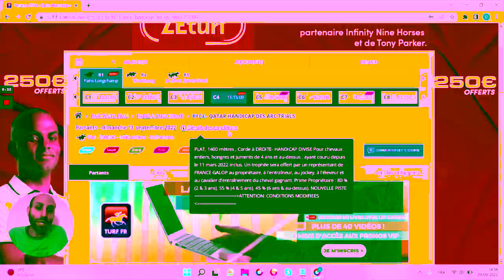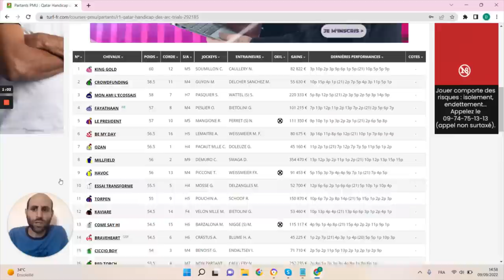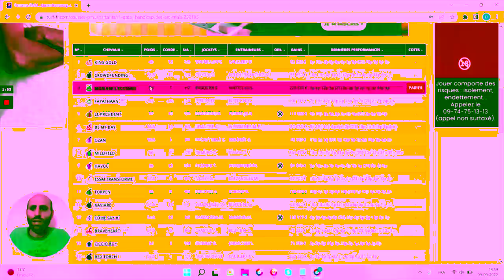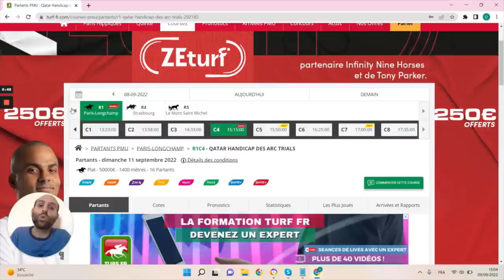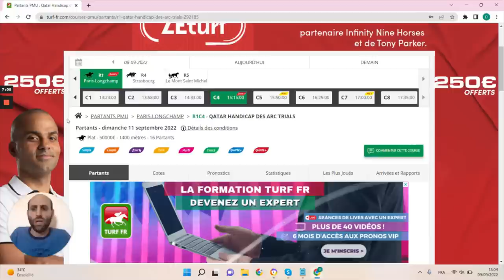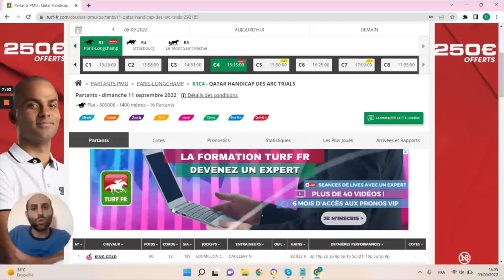PRONOSTICS PMU GRATUIT DE LA MINUTE QUINTE+ DU JOUR DIMANCHE 11 SEPTEMBRE 2022 #292185